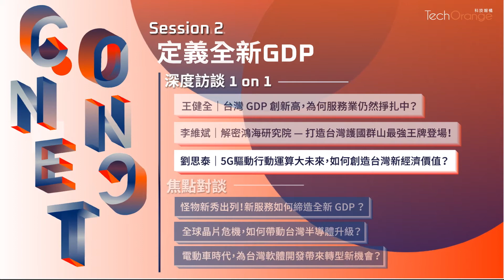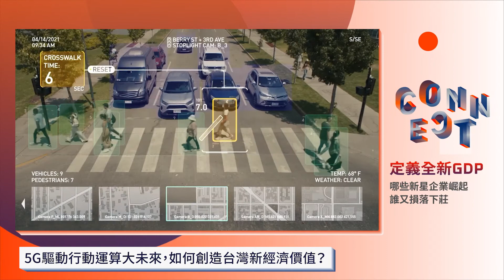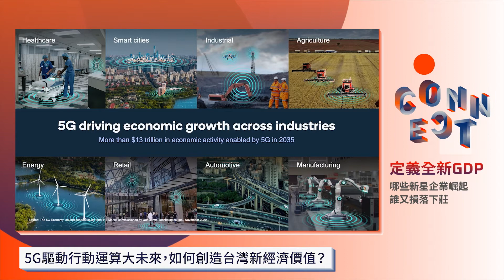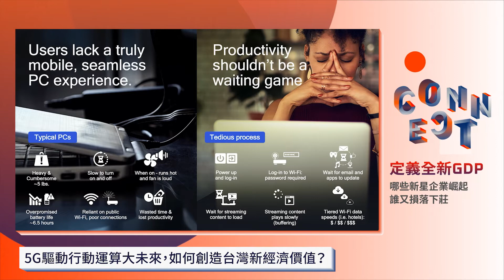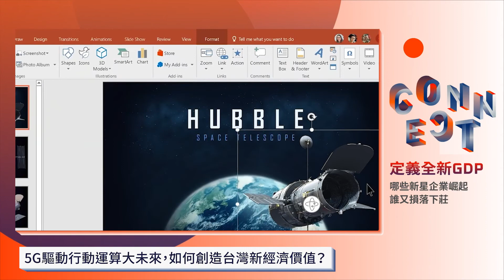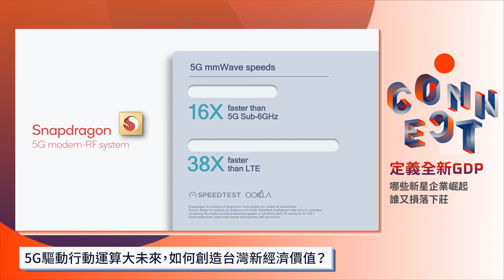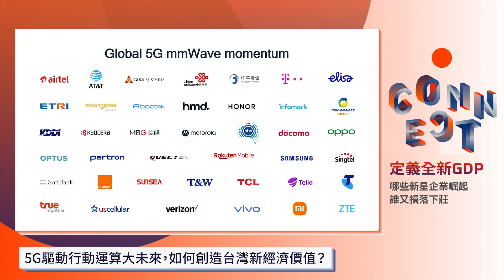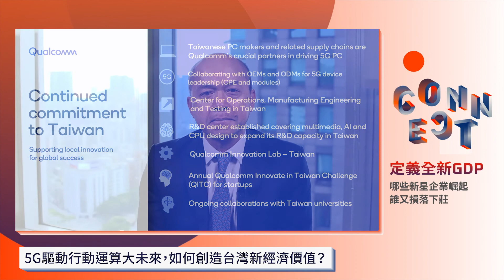2021 CONNECT 專訪 劉思泰｜5G 驅動行動運算大未來，如何創造台灣新經濟價值？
未來 5G世代，PC 要跟手機一樣，一打開螢幕就是連網狀態，而且電池要更節能又持久。這樣的改變，會為未來的生活與工作帶來哪些新改變？